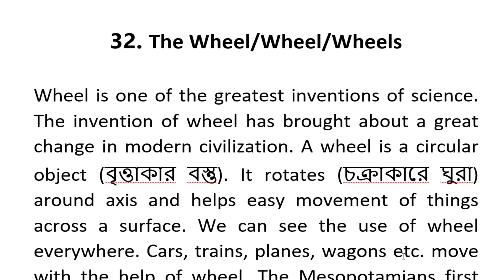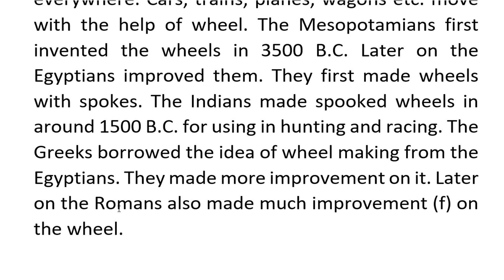The Wheel/Wheel/Wheels Paragraph -- Akinuzzaman Akond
আজকের বিষয় : The Wheel/Wheel/Wheels Paragraph -- Akinuzzaman Akond